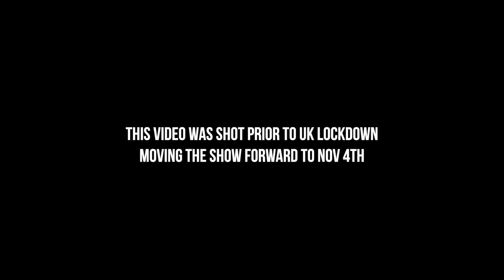Jamie Do Rego | RECTIFY Ep. 3 | Double Split Chest and Arm Day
Getting closer to the show - this video turned out to be less than a week out from my show as after it was filmed the UK lockdown forced the show to move to November 4th